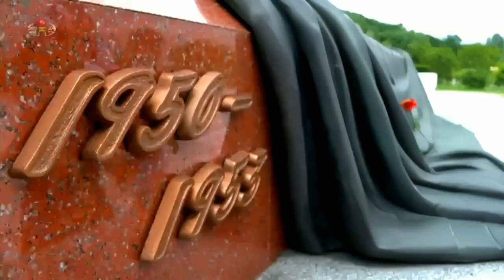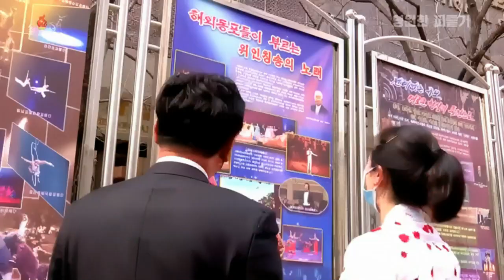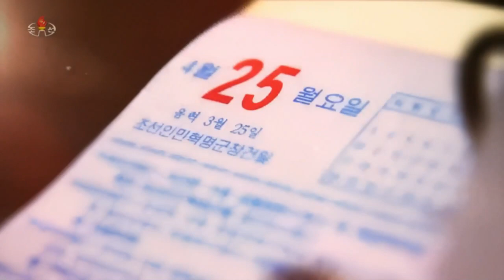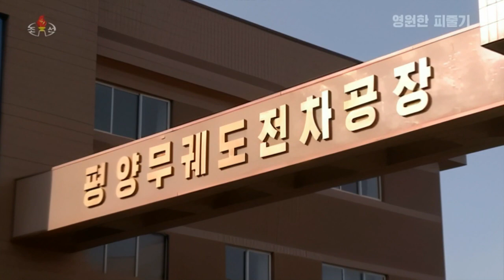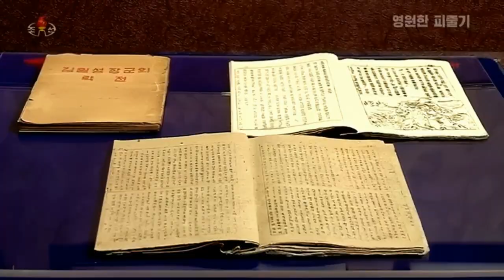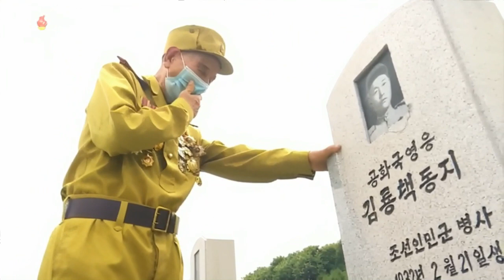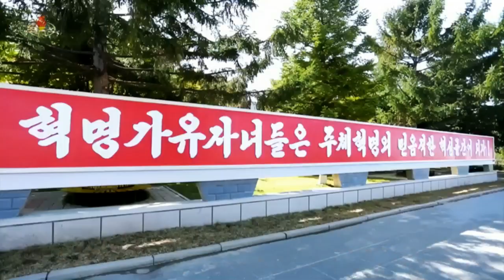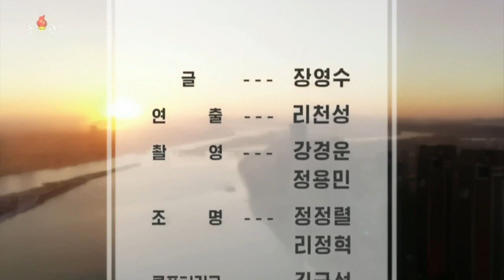조국청사에 특기할 해 2022년 영원한 피줄기